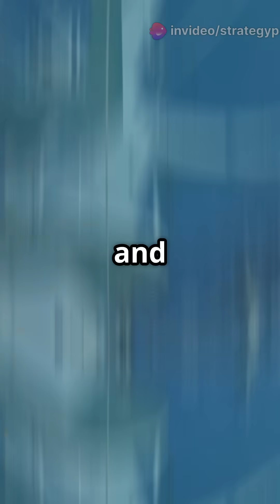How HawkEye 360 Gives India an Edge Over Pakistan!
Discover how HawkEye 360 is revolutionizing India's strategic advantage over Pakistan! In this engaging YouTube Shorts video, we delve into the cutting-edge technology of satellite-based data analytics and how it enhances surveillance, intelligence gathering, and decision-making in defense strategies. With real-time insights and precise geolocation capabilities, HawkEye 360 empowers India to stay several steps ahead. Don’t miss out on this breakdown of modern warfare tech and its implications for national security.